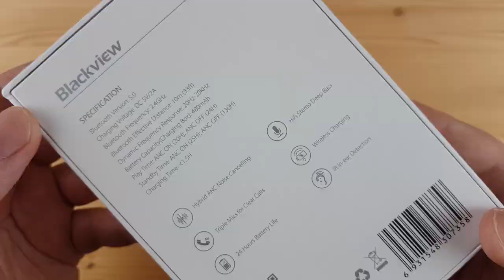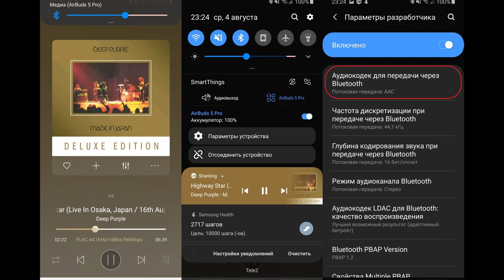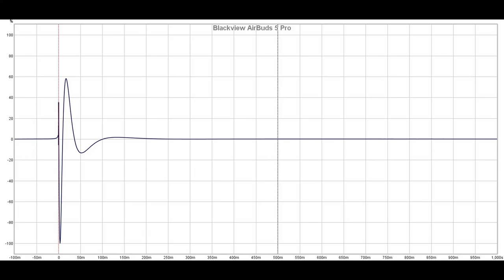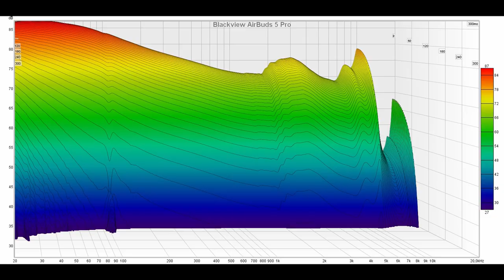Blackview AirBuds5 Pro: беспроводные наушники с шумоподавлением, беспроводной зарядкой и водозащитой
✔ Купить Blackview AirBuds5 Pro

► Blackview AirBuds5 Pro - это беспроводные динамические TWS наушники с микрофоном в каждом ухе, 7 мм. излучателем, беспроводной зарядкой, защитой IPX7 и расширенными функциями шумоподавления. Емкости аккумулятора кейса хватает более чем на 24 часа воспроизведения музыки. При этом от одного заряда наушники играют около 4 часов.
Суммарно, Blackview AirBuds 5 Pro по факту оставили двоякое впечатление. С одной стороны, ушки превосходно сидят, отлично отсекают внешние шумы, отличный запас по громкости, есть беспроводная зарядка и высокого уровня водозащита. Да и звучат ушки с приятной слуху музыкальностью, драйвом и корректным тональным балансом. В этом плане все, реально, прекрасно. Однако лично меня смущает отсутствие физической паузы, перемотки назад, управления громкостью, да и что отключаются наушники слишком уж быстро. Постоянно с ними какая-то возня. Ну и отсутствие актуальных на сегодня качественных кодеков не делает наушникам чести. AAC, конечно, хорошо, но 2021 год на дворе, да и сегмент не особо бюджетный - можно было бы хотя бы с AptX заморочиться. Хотя, это я уже, действительно, придираюсь. Больше же всего меня расстроила низкая устойчивость в плане качества сигнала. Это, конечно, зависит от роста владельца, от плотности застройки вокруг, да и вообще, от сценариев использования, но в моем захолустье положить смартфон в боковой карман штанов и гулять - едва ли получится. Разве что в рюкзак на спину. Именно поэтому высокую оценку модели дать, к сожалению, не могу. Не дожали.